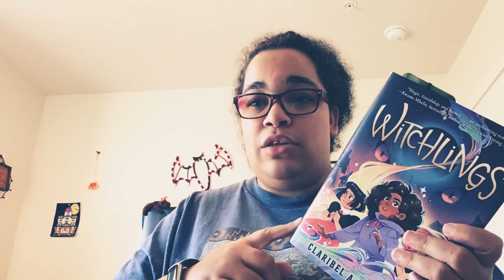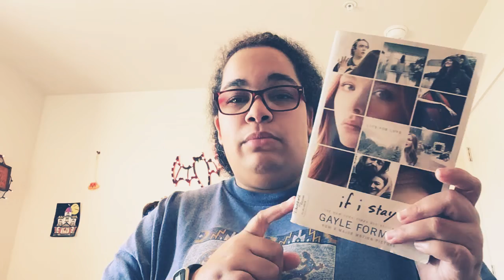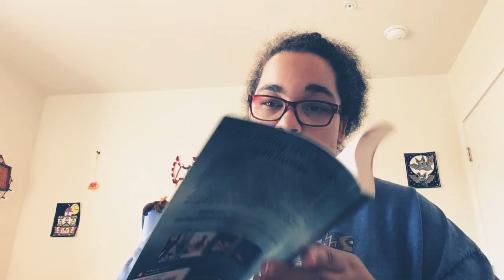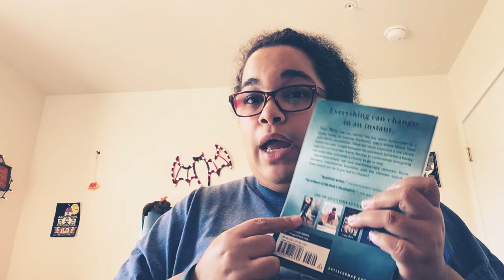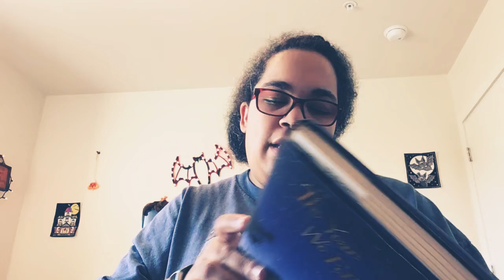October wrap up / November TBR 2022